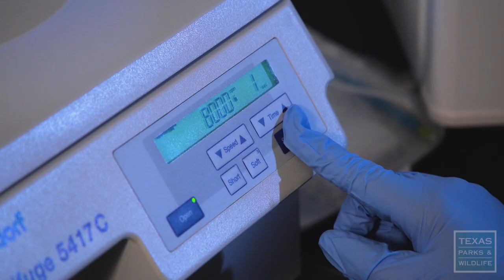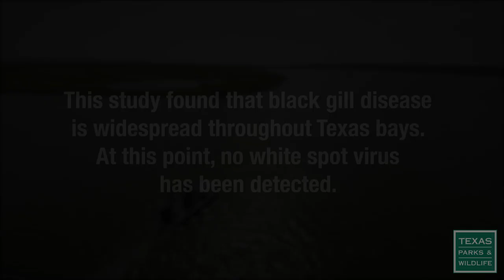Shrimp Science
Shrimping in Texas is a billion-dollar business, but concerns are mounting that introduced diseases could pose a serious threat to native shrimp and an entire industry. See how scientists and saltwater anglers play a role in keeping Texas shrimp stocks healthy.